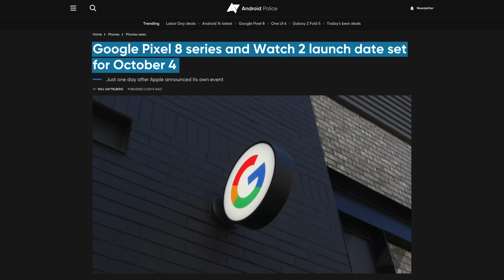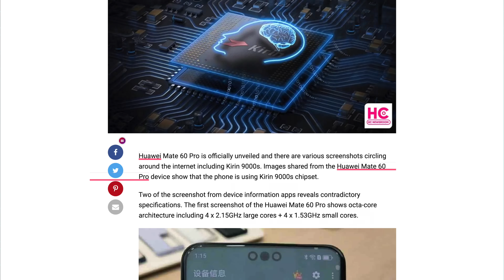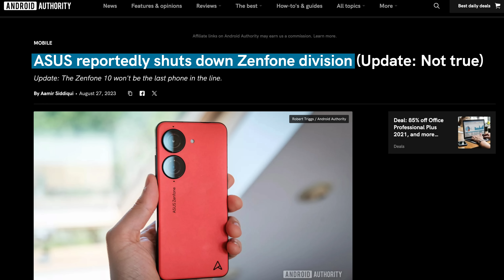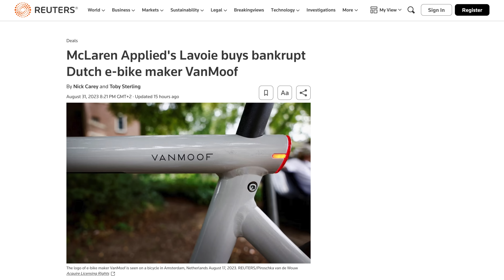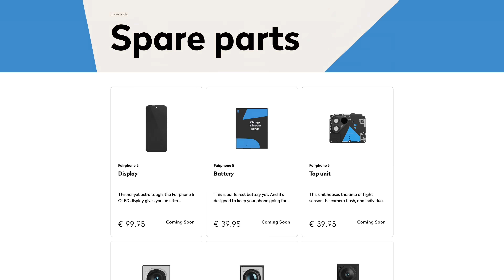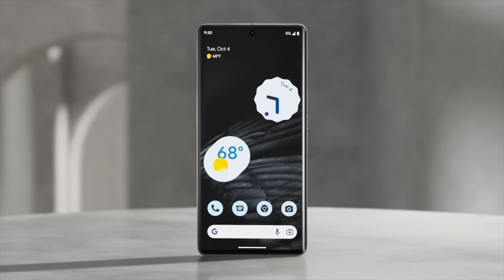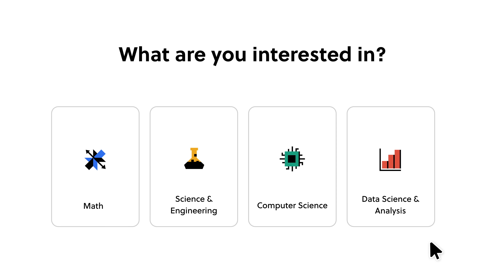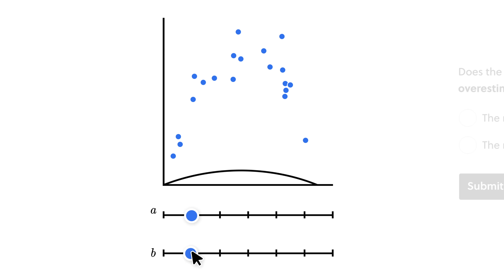Fairphone just kicked the industry's a**!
This week the Fairphone 5 launched with a 5 year warranty and an 8-10 year software support promise, the Lenovo Legion Go handheld gaming device impressed me and Google killed its Pixel Pass subscription.

Episode 162

►►► TechAltar links ◄◄◄

0:00 Intro
0:21 The Brief
3:19 Fairphone 5 rocks
6:28 Lenovo Legion Go impresses
8:05 Google kills another service